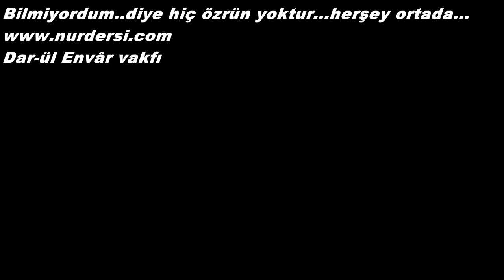Bilmiyordum diye hiç bir özrün yok... Çünki...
Allah (cc) sana herşeyi hadiselerle apaçık gösterdi, gösteriyor...